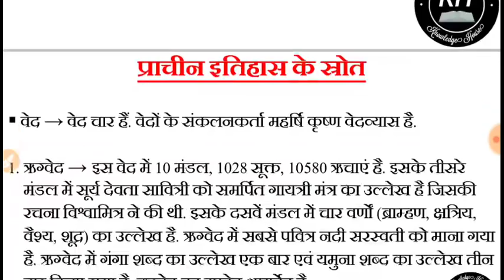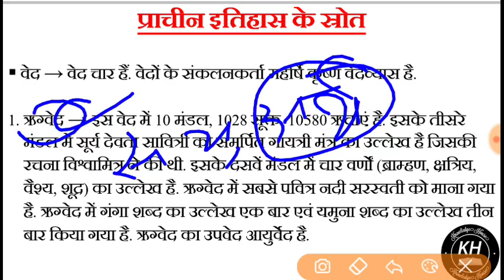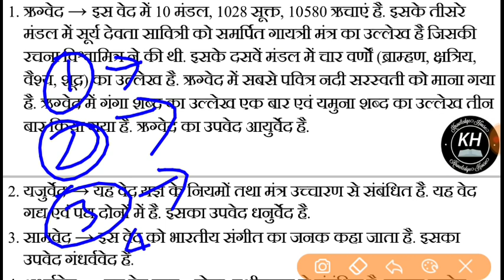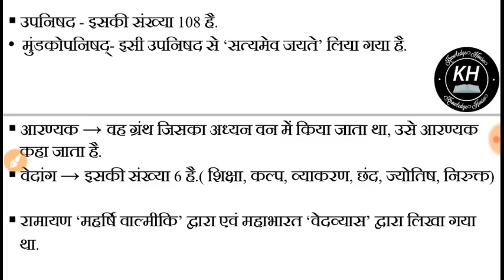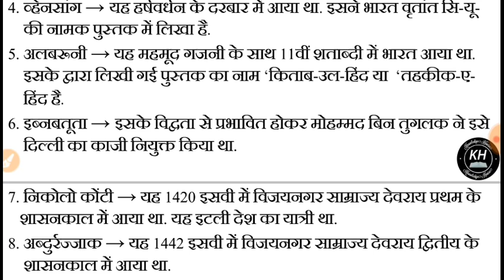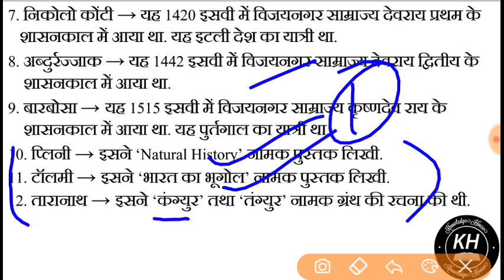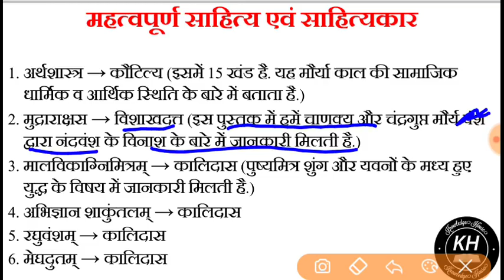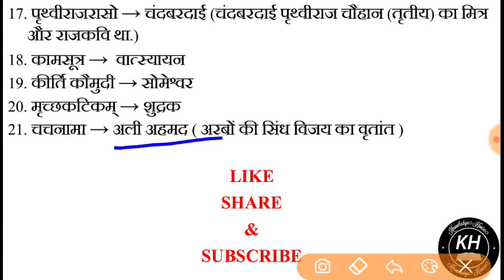Lucent का सार -भारत का प्राचीन इतिहास -Ancient History of India - Part 1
भारत का प्राचीन इतिहास -Ancient History of India -Lucent GK

The course is meant to create basic understanding of Ancient Indian History. It connects all the important and relevant events & facts. It basically focuses on the logic and the reasons behind them. The length of the course is intentionally kept short so as to create a wholesome picture of the whole topic. Moreover all the lessons are drafted onto a single story line so it makes the understanding more convenient. This course will beneficial to UPSC, state PSCs and SSC aspirants exams along with to those who are preparing for competitive exams which deals with this topic.